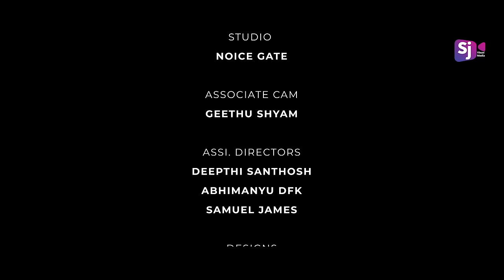DHOORE DHOORE (Song Album) II Manjusha Martin II Sreeram Ramachandran II Nawaz Munna II Midhun Bose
Features Sreeram, Manjusha Martin and Navya Suresh ; our dear friends.
Lyrics,Composed & Vocals  - Nawawz Munna @nawaz_munna_
Creative Director Of Song    - Hadi Zayan @hadi_zayan__
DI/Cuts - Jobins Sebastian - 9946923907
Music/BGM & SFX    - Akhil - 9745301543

SJ VISUAL MEDIA is a Production house believes in quality digital outputs instead of numbers.We focus on contents like short films and music videos.
19/34 videos are with 1M+ viewers.
Copyright & Publishing | SJ Visual Media
©️ ANTI-PIRACY WARNING
This Content is Copyrighted to SJ Visual Media. Legal action will be taken against those who violate the copyright of the following material presented !!!